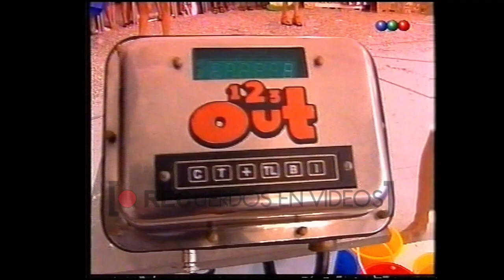123 OUT - Telefé (2000)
Horacio Cabak junto a las mellizas María y Paula Marull fueron los encargados de estar al frente de este programa de entretenimientos que comenzó a emitirse por la pantalla de Telefe en noviembre de 1999.
Creación de la productora Bus TV (propiedad de Nicolás Repetto), el programa tenía entretenimiento, música y mucha participación del público. Iba de lunes a viernes a las 14 y fue un éxito que estuvo en pantalla por dos años.